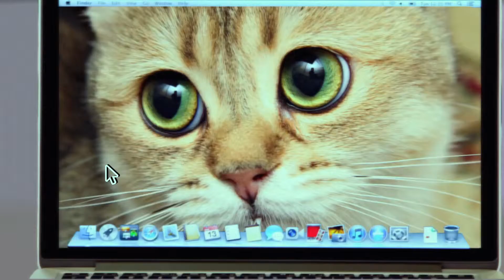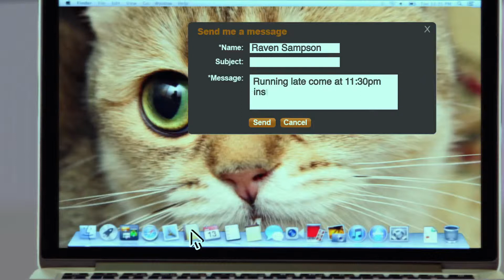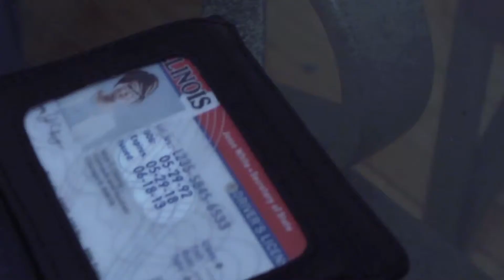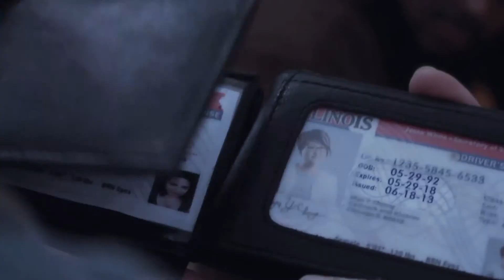Coochie Crook By: Derek Clarke